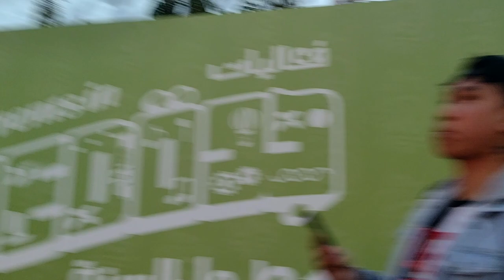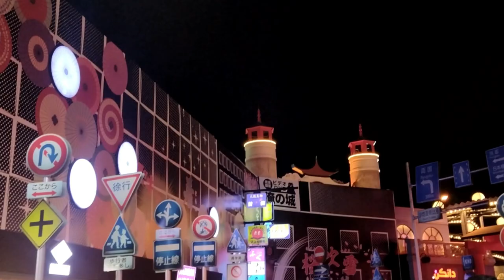LITTLE ASIA | JEDDAH SAUDI ARABIA shortvideo fypシ゚viral